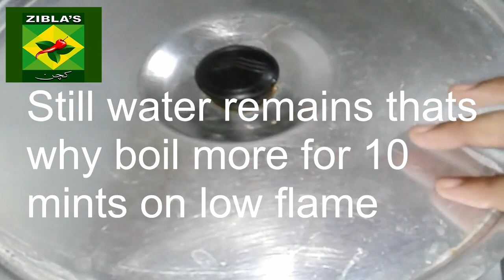Moong Dal Chilka Recipe | Split Green Lentils Moong Dal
8:14-hhhh
Learn how to Cook Moong Dal Chilka Recipe | Split Green Lentils Moong Dal, Very easy step by step Video Tutorial.
Enjoy this homemade restaurant-style Moong Dal Chilka Recipe from scratch. A must try the Moong Dal Chilka Recipe. Please share on your Facebook, Twitter.

Moong Dal Chilka Recipe by Ziblas Kitchen. A Pakistani recipe Aisi recipe aapko kahi nahi milegi | Moong Dal Chilka Recipe -Simple and Quick

Will Prepare in 25 mints

Eat! :)Serve with your favorite Roti/Rice. At our home, this is usually served with a Roti & Naan.

Note:
Waiting for your feedback. Also, tell me please which dish I make for you in Ziblas Kitchen.

Ep.00010 ziblas kitchen